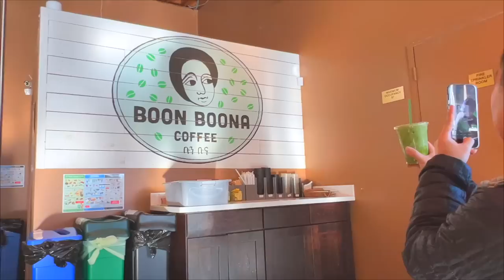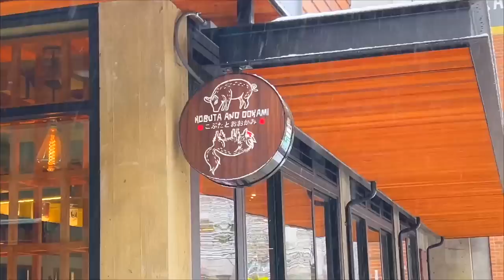A Winter Reset ⋆｡ ﾟ☾ ﾟ｡ ⋆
Come along with me on my winter reset! Featuring many clips of the home life with grandparents and family. I hope this video shares a little bit of the warmth that it was able to give in real life :-')

☼ TOOLS ☼
mini mic
sticker machine: silhouette portrait 2

☼ CHAPTERS ☼
00:00-00:11 intro
00:12-3:45 home
03:46-17:40 life in seattle
17:41-20:04 christmas
20:05-20:30 last days